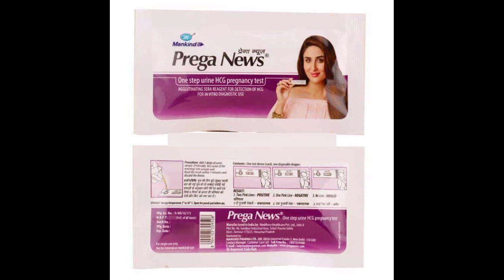प्रेगनेंसी टेस्ट कब करना चाहिए , when can I take a pregnancy test? By MD health (hindi) how to ,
Hello friends ham aapko bataye ge ki प्रेगनेंसी टेस्ट कब करना चाहिए , when can I take a pregnancy test? By MD health (hindi) how to ke bare me welcome to the my MD health youtube channel me , .
. your questions : 1 pregnancy test kab karna chahie ,2 When can I take a pregnancy test, 3 When can I take a pregnancy test in hindi, 4How Soon Can You Take a Pregnancy Test,5 when to test a pregnancy in hindi,6 प्रेगनेंसी टेस्ट,7 pregnancy test kaise karna chahiye,8 periods miss hone ke baad pregnancy test kab kare ,9 pregnancy test kab kre hindi me,10 pregnancy kaise check kare,